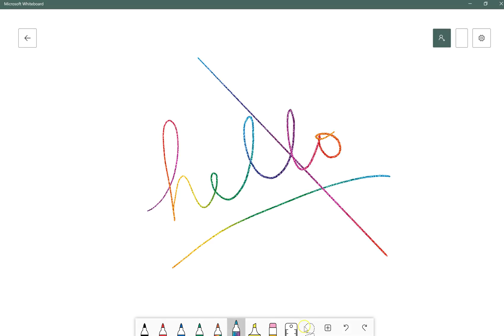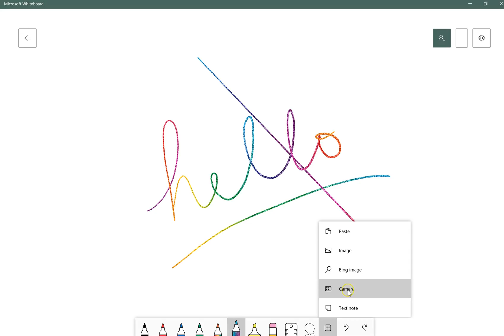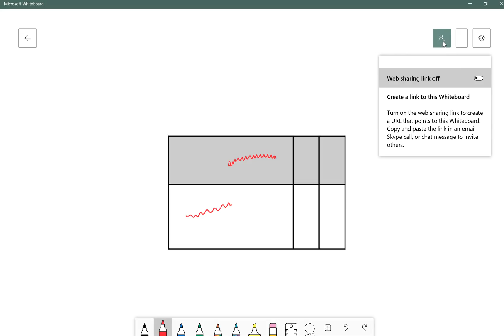Microsoft Whiteboard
Updated tutorial for the Microsoft Whiteboard app on Windows 10. A free app that turns your computer screen into a collaborative whiteboard. Save multiple screens, share individual screens with others, insert images, etc.